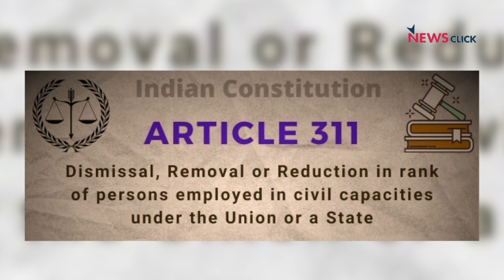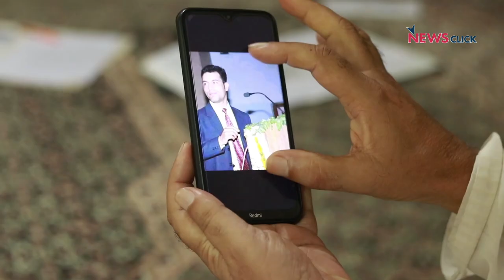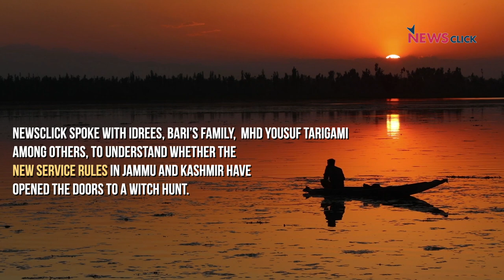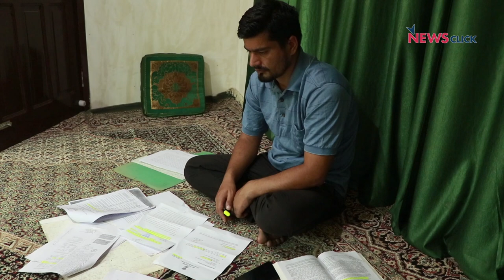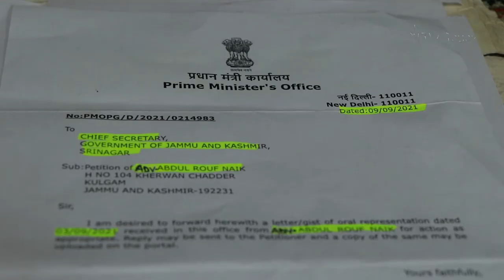J&K: Govt. Employees Fired, Termed 'Anti-National'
With the implementation of the new service rules earlier this year, the J&K administration under Lt. Governor Manoj Sinha has dismissed over 17 government employees and detained some of them for purported ‘anti-national’ activities. Newsclick reporter Kamran Yousuf met one of the dismissed employees and the family of another to understand the issue and hear their side of the story.